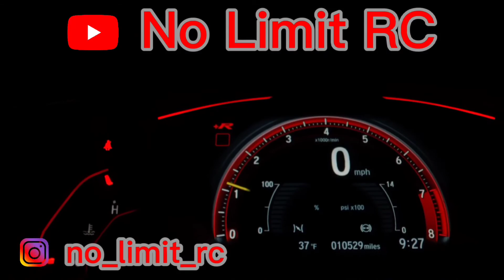Jeep Rubicon's epic quarry trail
putting my kit scx10.3 alongside the rtr scx10.3 and to be honest there aint too much in it, let me know what you think in the comments guys and if you haven't already please leave a like and subscribe, if you think you might know others that might enjoy this sort of content then share it also it will help me to build the channel so I can do bigger and better videos in the future.